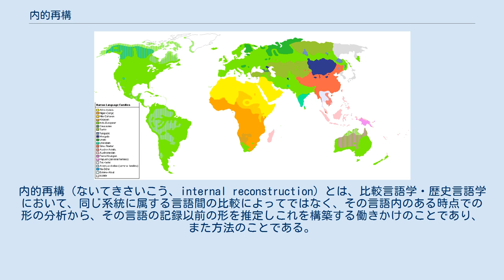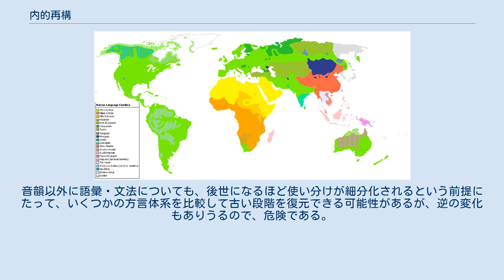内的再構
内的再構（ないてきさいこう、internal reconstruction）とは、比較言語学・歴史言語学において、同じ系統に属する言語間の比較によってではなく、その言語内のある時点での形の分析から、その言語の記録以前の形を推定しこれを構築する働きかけのことであり、また方法のことである。
内的再建法ともいう。
 内的再構では異形態の分析が重要な役割を果たすことが多い。
 比較方法では説明のつかない問題が内的再構によって解明されることがある。
その一方で、内的再構はその言語の先史を部分的に明かにするだけで、比較方法のように祖語を体系的に再建することはできない。
 内的再構は、同系統（同じ語族や語派である）であるという証明がまだされていない二つの言語同士を比べる際、非常に重要な過程になる。
同系統ということは以前のある時点で同じ形であったということなので、内的再構のみで二つの言語の過去の形を構築してみてそれらが同じになれば同系統であることが証明されるし、ある程度似た形であれば同系統である証明に近づいたことになり、逆に似ても似つかないものになってしまったら同系統である望みはほぼ絶たれているという事になる。
 ここでもし内的再構を踏まえずに二つの言語の現在の形同士を比べてしまうと、例えば地理的に近い言語同士であるために起こった語彙の借用や文法が似てきてしまうといった、実際に同系統であるかどうかとは関係のない要素も、その類似がゆえに同系統である、という安易な主張の礎になってしまいかねない。
 方言に適用可能な歴史言語学の再構方法は、三つある。
比較方言学と方言地理学と内的再構である。
「内的再構」という方法は一体系内の形態音韻論的変化を手がかりに、古い音韻状況を再構する方法である。
比較方法の本領は、文献の残っていない時期についての言語状態の推定にある。
更に比較方法は、内的再構や言語地理学とあいまって変化の相対年代についての推定を許す。
相対年代は、日本語の方言全体を含めた日本語史の再構成に、役立ちうる。
琉球方言の母音については、かつては五母音の区別があったことが証明された。
また山形県鶴岡市では、二音節名詞第四・五類の語のアクセントが、二音節目の母音がｅ，ａ，ｏのように広いときに限り、頭高の●〇から尾高の〇●に変化した。
ところが母音ｕで終わる「露」もツユ〇●に変化しており、例外をなす。
このことから、かつては「ユ」の母音が広かったのではないかと推定される。
江戸時代の文献を見るとユがヨに発音されたことが知られる。
ここから、鶴岡ではかつてユ―→ヨの変化があり、このあと●〇―→〇●というアクセント変化があったという相対年代が推定される（更にそのあと共通語化または音韻変化の回帰により、ヨ―→ユに戻った）。
同じように、様々の言語現象の起った相対年代を推定することにより、例えば東北方言や、鹿児島方言の一部における母音間のカ行タ行子音の有声化は、五段動詞の音便形の成立よりも後に起こったと言える。
以上、比較方言学の実際の適用例を示してみた。
琉球方言も入れると思いがけない成果が生れる。
音韻以外に語彙・文法についても、後世になるほど使い分けが細分化されるという前提にたって、いくつかの方言体系を比較して古い段階を復元できる可能性があるが、逆の変化もありうるので、危険である。